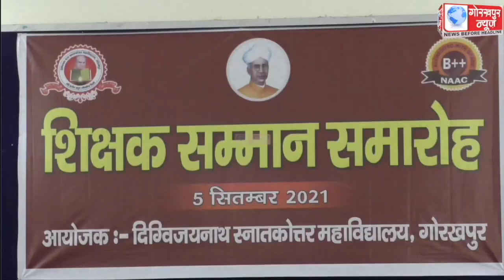शिक्षक दिवस के अवसर पर दिग्विजय नाथ स्नातकोत्तर महाविद्यालय में किया गया शिक्षक सम्मान समारोह का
शिक्षक दिवस के अवसर पर दिग्विजय नाथ स्नातकोत्तर महाविद्यालय में किया गया शिक्षक सम्मान समारोह का आयोजन, महाविद्यालय के नव नियुक्त शिक्षकों को पुष्प व स्मृति चिन्ह देकर किया गया सम्मानित